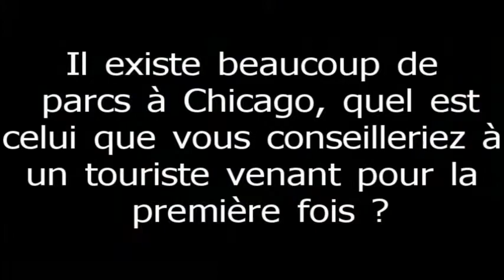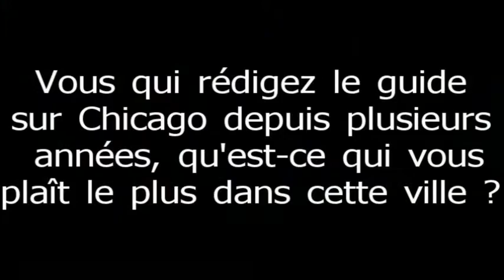Guide de voyage Ulysse Chicago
Claude Morneau, auteur du guide de voyage Ulysse Chicago, présente ici la Ville des Vents et quelques remarquables attraits : architecture, musées, parcs, restaurants...

Pour se procurer le guide Ulysse Chicago, cliquer sur le lien suivant